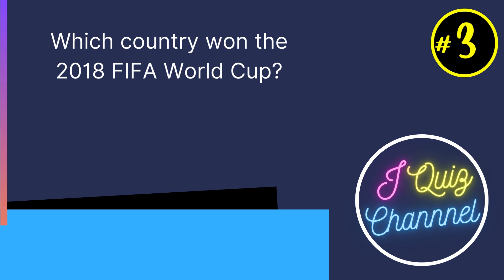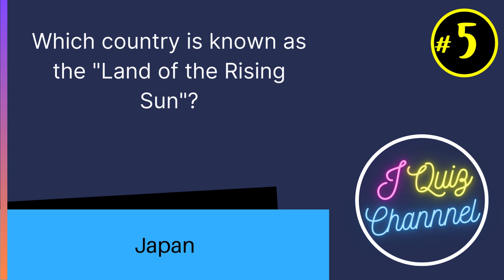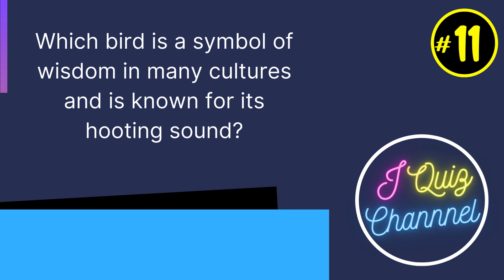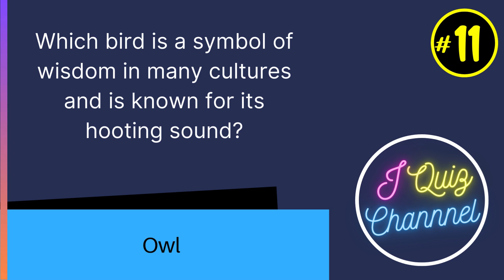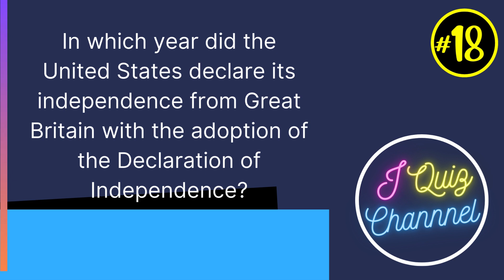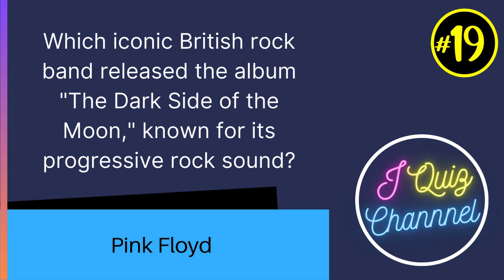General Knowledge quiz 64 20 pot luck trivia questions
Try your hand at our general knowledge quiz, answer 20 questions.  Do you know your general knowledge pot luck trivia?

'According to Cambridge dictionary, General knowledge (GK) is having information on many different subjects that one collects gradually, from reading, television, newspapers etc., rather than detailed information on subjects that one has studied formally'